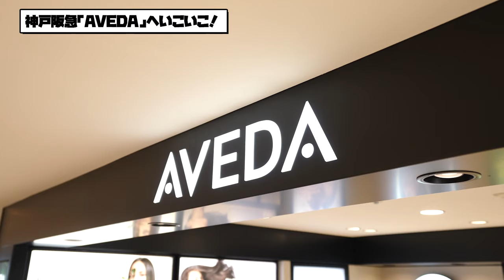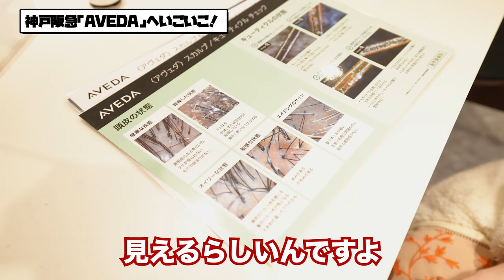【神戸三宮】オシャレな最新の美容アイテムにエミリン、テンション爆上がり！【KOTOSHINA】【HARNN】【AVEDA】【神戸阪急】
今回もたくさんお買い物しちゃいました！😊✨
素敵な美容アイテムに囲まれると女の子はみんなテンション上がりますよね！
分からないことがあったら店員さんが丁寧に説明してくださるので、
日常使いはもちろん、ギフト選びにぜひ行ってみてね！

KOBE HANKYU BEAUTYの各店舗で
「いこいこチャンネル見たよ！」と言っていただくと
サンプルのプレゼントがもらえるキャンペーン実施中！

特典期間は終了しました。
ご利用いただきありがとうございました。

3月担当は、
YouTuber、タレント、女優とマルチに活躍しているエミリン！
宝塚ホテル・神戸阪急を巡りました！🐼🤍